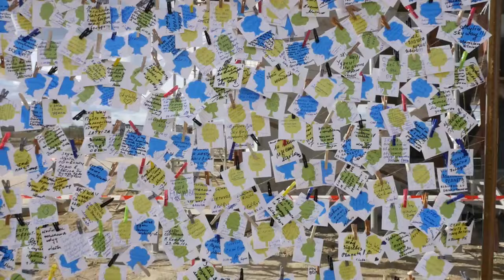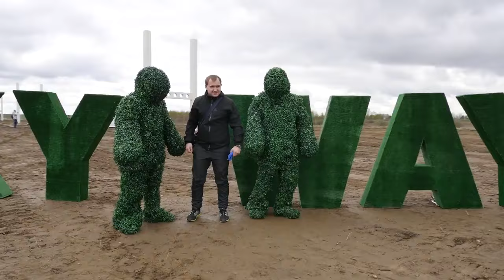Новости SkyWay 28 04 2016 Видеорепортаж об ЭкоФесте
СТРОЙ SkyWay - СПАСАЙ ПЛАНЕТУ !!!
После регистрации, сразу пишите мне ! Я расскажу как получить минимальную долю в компании БЕСПЛАТНО просто так за Ваше внимание к проекту SkyWay! А там уже решите, помогать развитию проекта или нет.